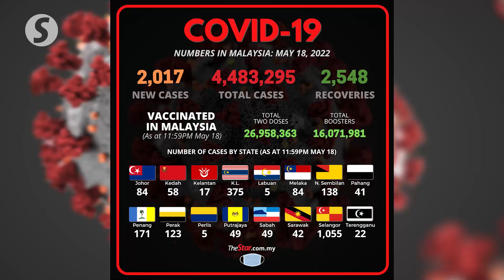Covid-19: 2,017 new cases bring total to 4,483,295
The country recorded another 2,017 Covid-19 cases, bringing the cumulative total to 4,483,295.